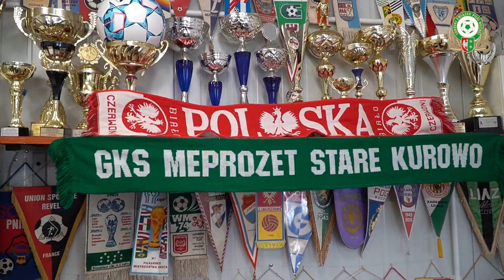Lubuskie legendy. Odcinek 2 - Zenon Burzawa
Legenda Stilonu Gorzów Wlkp., król strzelców Ekstraklasy w sezonie 1993/1994, obecnie trener IV-ligowego Meprozetu Stare Kurowo. Przedstawiamy historię Zenona Burzawy.